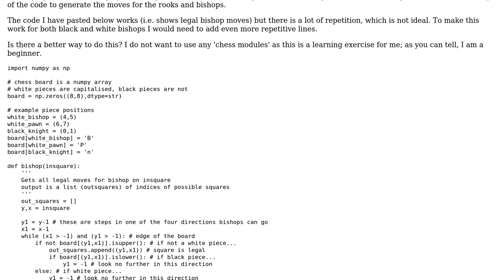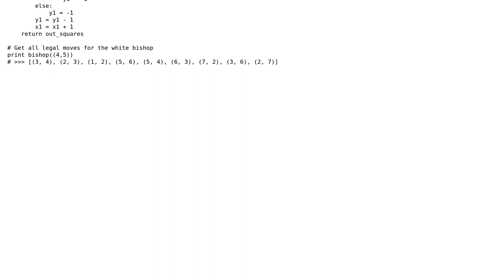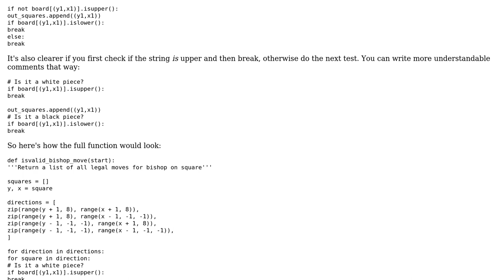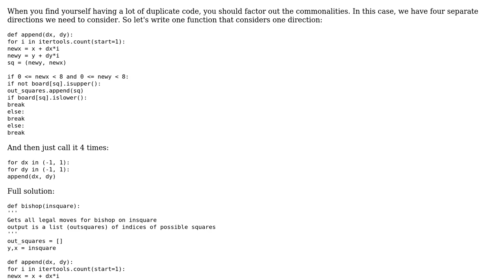Code Review: Finding all legal bishop moves (2 Solutions!!)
Code Review: Finding all legal bishop moves

With thanks & praise to God, and with thanks to the many people who have made this project possible! | Content (except music & images) licensed under CC BY-SA | Music | Images & others | With thanks to user SuperBiasedMan user Jamal user El Confuso user Barry and the Stack Exchange Network Trademarks are property of their respective owners. You are responsible for your own actions.